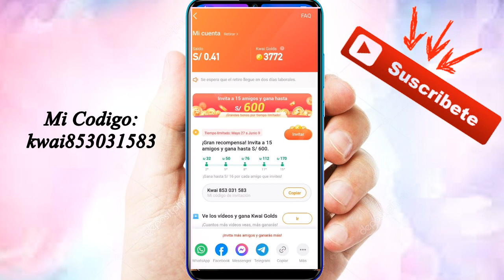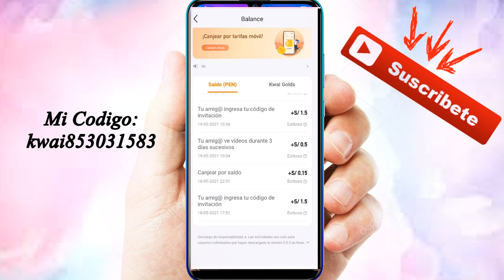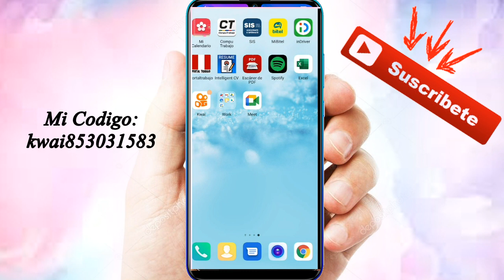Como Retirar Dinero de KWAI a tu Cuenta Bancaria 💵💰🇵🇪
Retira tu dinero de Kwai a tu cuenta bancaria de una manera fácil y sencilla.
Ganar dinero en Kwai es verdad si aun no lo tienes Descarga y Gana.

Este es mi Código: Kwai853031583

Sigue los pasos para registrarte y ganar dinero, ¡ven y descarga Kwai!
1. Haz clic en el enlace, después de copiar mi código de invitación, descarga e instala Kwai.
2. Vincula mi código de invitación para recibir dinero inmediatamente y úsalo todos los días para ganar dinero continuamente.